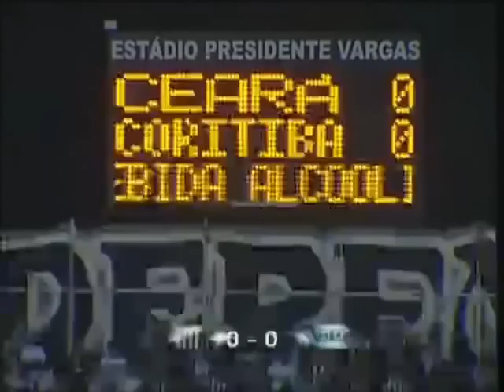CEARÁ 0 X 0 CORITIBA - MELHORES MOMENTOS COPA DO BRASIL 2011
Goleiros superam os ataques, e Ceará e Coritiba ficam no 0 a 0
Fernando Henrique e Edson Bastos impedem o grito de 'gol' das torcidas, e times decidem quarta, no Couto Pereira, a vaga na final da Copa do Brasil